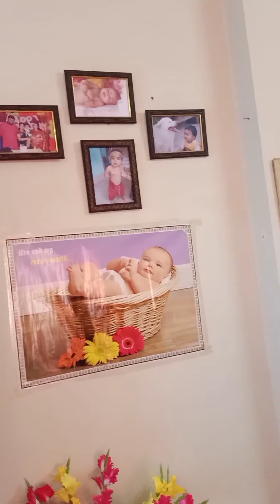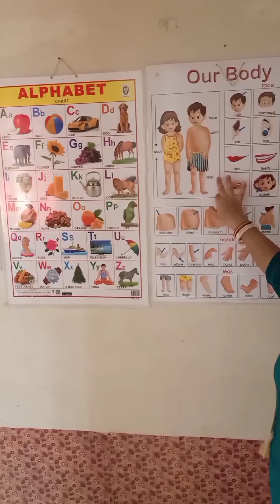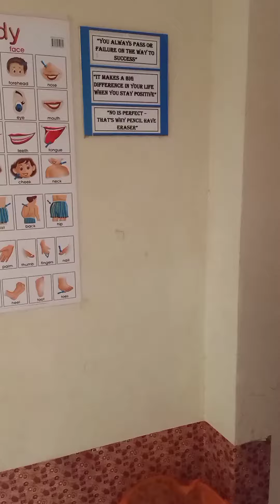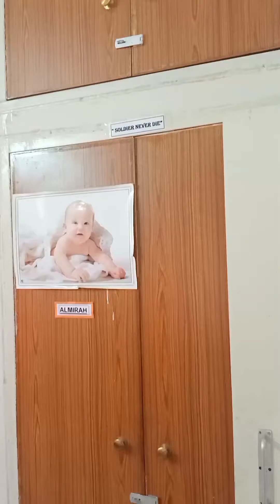Army Quarter|| Our Quarter tour 🏢🏢 || Sarkari Quarter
Our Quarter tour 🏢🏢 ||  Sarkari Quarter